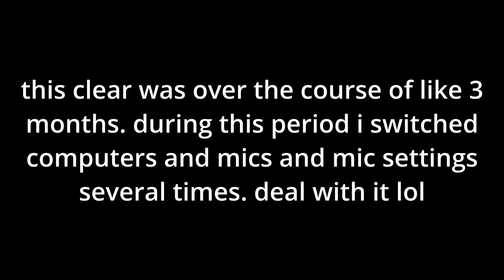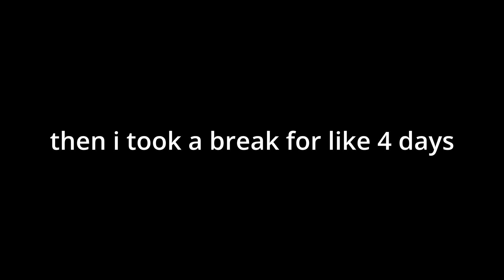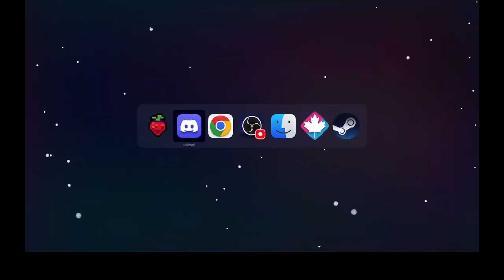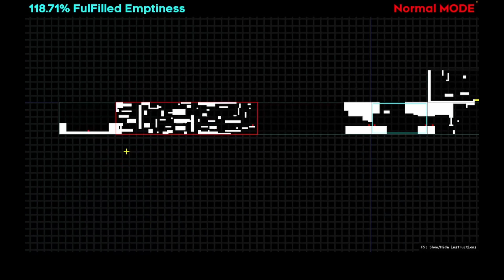Celeste: 118.71% FulFilled Emptiness Full Clear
dgihfuiafdshodsahuofuiasdfuicsdliufsdfhiuosdahfioasdfu